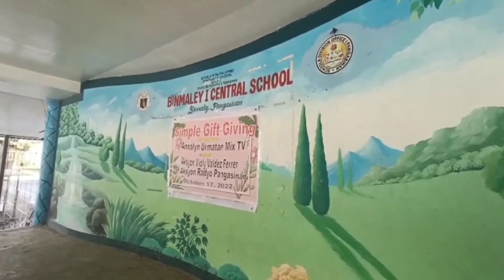My 1st charity works# Gift giving Binmaley Central Elementary School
Thank you so much to my friend Kumare Aksyon Radio Pangasinan anchor manager VIOLY VALDEZ FERRER kung wala ka di ko magagawa lahat ng ito at thank you so much. thank you din sa school principal and to all teachers of Binmaley central school.